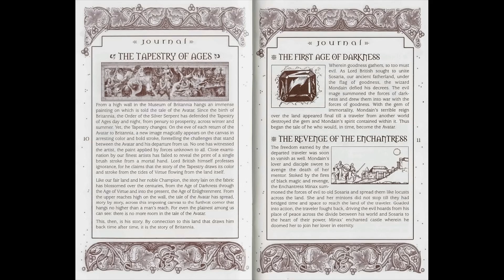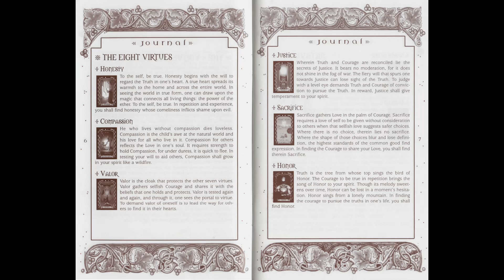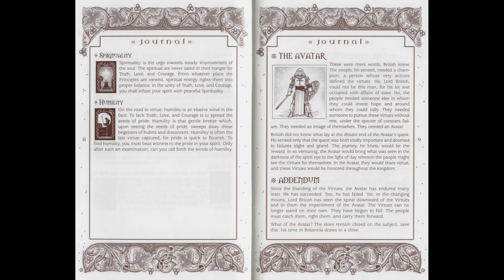Ultima VI (HQ Remake) - Stones (Crystallized Version)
This piece was commissioned by Xerardo. If you would like to commission a piece of your own, be it original or remake, please contact me via the About section of my channel (mobile users may have to use Desktop mode). All proceeds go back into the channel for the benefit of all gamerkind.

Ultima VI: The False Prophet is the final act of the Age of Enlightenment trilogy. In it, along with the help of some familiar faces, you face an invading race of gargoyles trying to prevent a prophecy that spells their doom. It is up to you once again to save Britannia.

This title was the first in the series to benefit from the then brand-spanking-new VGA technology. The entire game adopts a single scale where everything in the game takes place instead of the various perspective and sub-map changes of previous titles when traveling between locations, or in battle. It also was able to offer portraits of NPCs for the first time.

The game was well-received at the time of release and was ported across many systems. It has since been remade a few times. You can get the original game as part of a 3 pack of the Age of Enlightenment trilogy on GOG.com presently for $5.99.